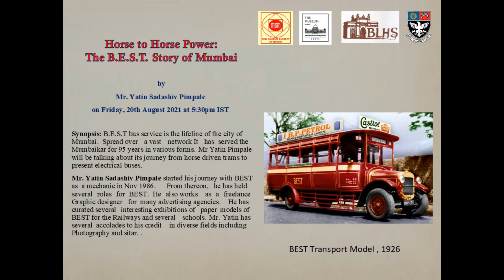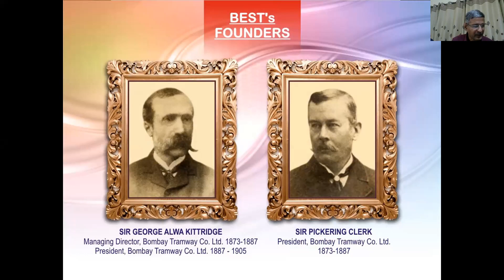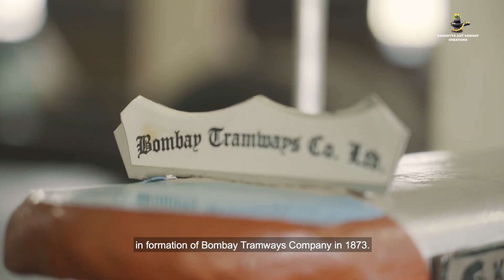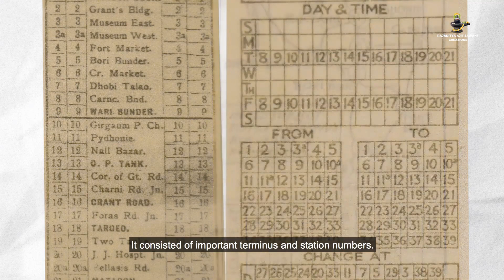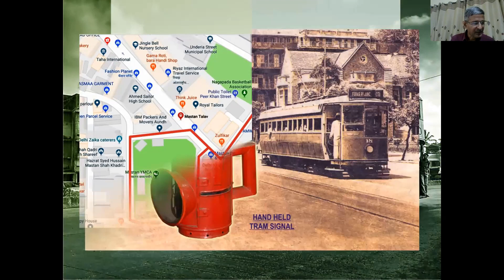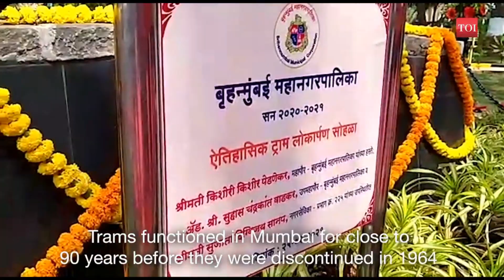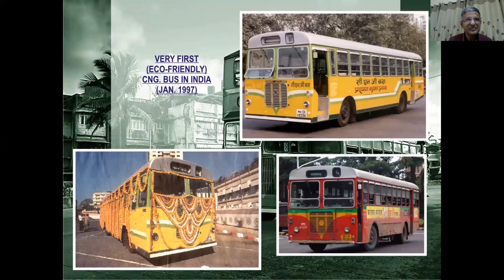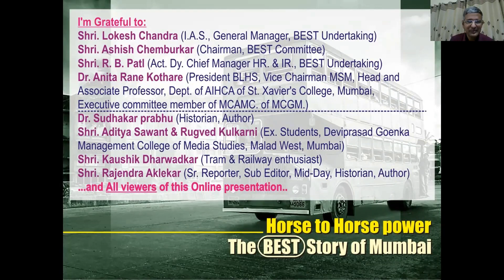Horse to Horsepower: The B.E.S.T. Story of Mumbai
Bombay | Mumbai | BEST | Bus | Tram | Public Transport

B.E.S.T bus service is the lifeline of the city of Mumbai. Spread over a vast network It has served the Mumbaikar for 95 years in various forms. Mr Yatin Pimpale will be talking about its journey from horse driven trams to present electrical buses.